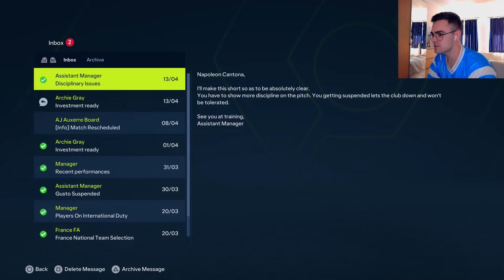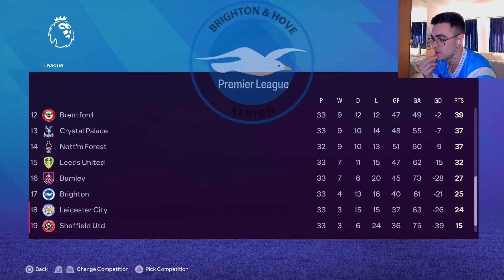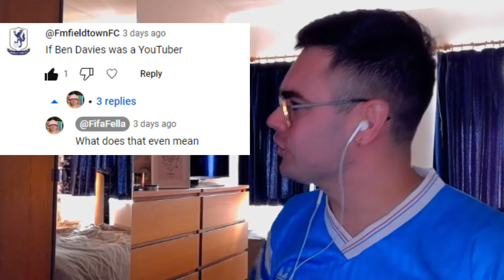The Journeyman | #8 | The Saviour | EAFC24 Pro Career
You guys seen Dune 2 or nah.

Thank you to any new fans but a special thank you to any old fans who have stuck around for four years waiting for this. Pretty pathetic but I do appreciate it and love you all.

The aim is one episode a week but they'll be long, lots of edits. No filler all banger, you know the vibe.

All feedback welcome down below and appreciated.

I have so much love for you all, you'll never know.